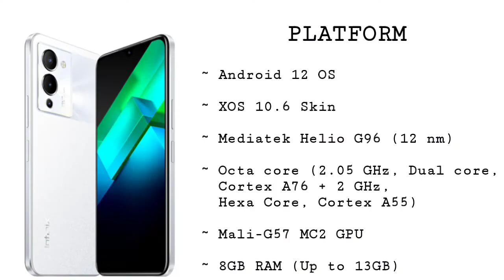INFINIX NOTE 12 G96 KEY SPECS!